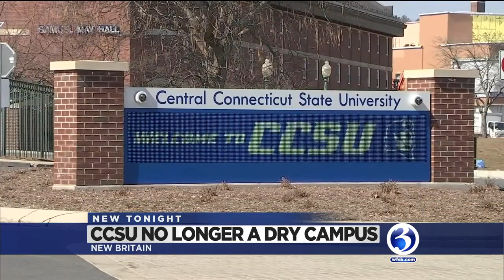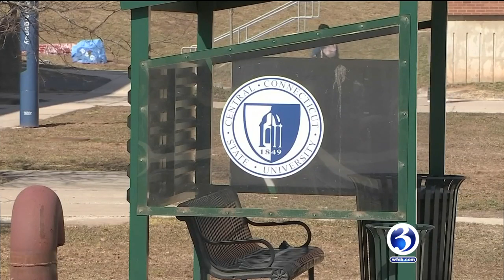VIDEO: CCSU announces program to allow students over 21 to have alcohol on campus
Central Connecticut State University is set to announce a pilot program that would allow students over the age of 21 to have alcohol in designated area on campus.